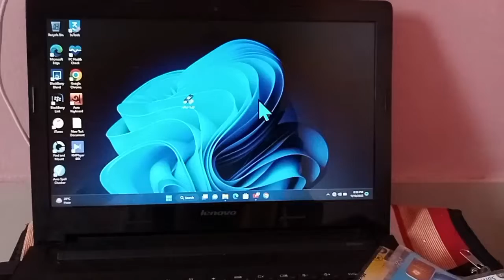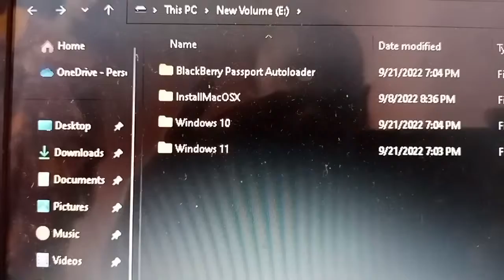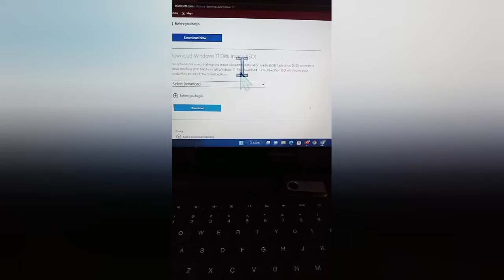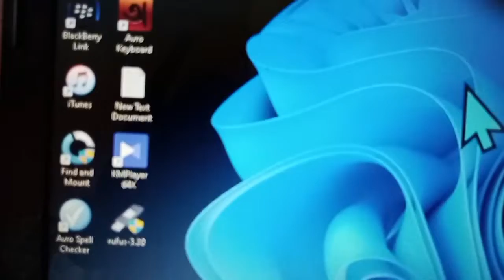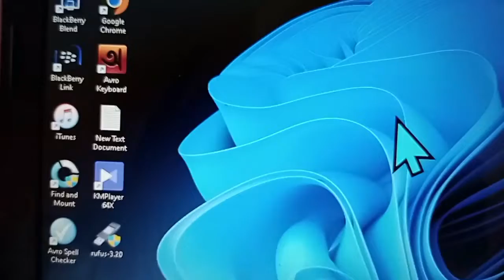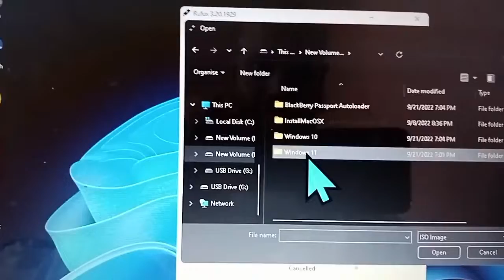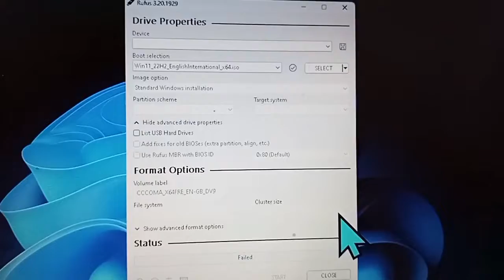How to make a bootable usb drive! windows 7/8/10/11 2022@rtechofficial247